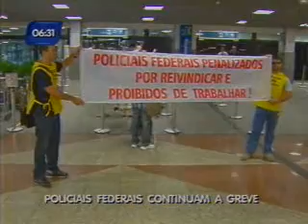Bahia no Ar 21 08 2012 Bloco 1